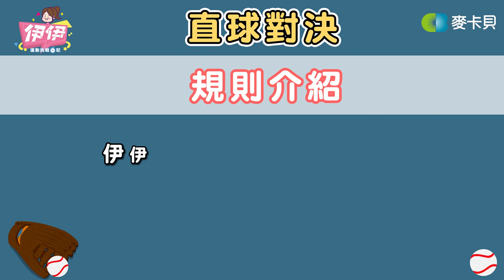【伊伊運動挑戰日記#3】虎牙陳伊找兄弟打棒球！！ 讓大家都崩潰了！！ Feat. @含羞草 草爺、 @達鬨哪裡瘋 鄭達鴻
上次投球球速暴增之後
伊伊決定開始學習身為投手應該要會的事情
前往大帥的城市科大練球
同時也去台中移地訓練
尋找學長草爺請求指教！

@含羞草 謝謝暖男含老闆！！這一次跟伊伊一起練球，也給伊伊很棒的心靈雞湯。

目前轉播項目如下
CPBL中華職棒：Lamigo桃猿、富邦悍將、統一獅、中信兄弟主場賽事
SBL超級籃球聯賽